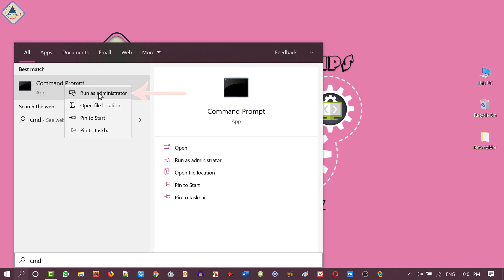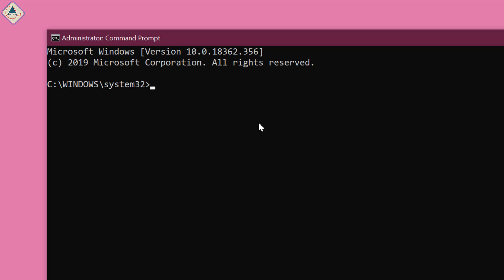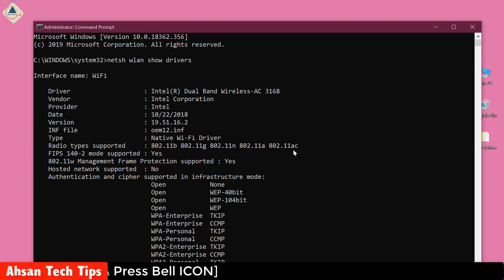How to Check If Your Laptop Supports 5GHz or Not | PC Tips & Tricks | Ahsan Tech Tips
Sometimes the users while connecting to a modem experience that the Laptop only sees 2.4 GHz and Not 5 GHz. In this case first they should check whether their laptop supports 5 GHz or Not or it Supports 2.4 GHz Only. Here is a simple solution to Find out this on your Laptop.

Find out if your Laptop supports 5GHz: Unless you already know for sure that your router is a dual-band model and definitely has a 5GHz radio, it's worth checking that out first. If you have a Wi-Fi adapter or laptop with Wi-Fi connection and you want to find out whether it supports GHz, then this video is for you.

How to Check if your laptop supports 5GHz or Not:
1. Search CMD in Windows 10 Search Box.
2. Now, Click on Command Prompt icon to Open Command Prompt.
3. Now, Write the Following Command Given Below.

4. Hit Enter Key to Execute the Command.
5. Locate Radio types supported line.

IEEE Standard       Frequency/Medium            Speed
802.11a                  5GHz                                   Up to 54Mbps
802.11b                  2.4GHz                                Up to 11Mbps
802.11g                  2.4GHz                                Up to 54Mbps
802.11n                  2.4GHz/5GHz                    Up to 600Mbps
802.11ac                5 GHz                                  Up to 1300 Mbps

১। উন্নতমানের ভিডিও (ফুল এইচডি)।
২। বিশুদ্ধ বাংলা ভাষার ব্যবহার।
৩। ভিডিও বিষয়বস্তু সম্পর্কে পর্যাপ্ত ব্যাখ্যা।
৪। ভূল কোন তথ্য উপস্হাপন করা হয় না।
৫। ভিউআর এবং সাবস্কাইবারদের ভালোবাসা এবং তাদের চাহিদার প্রেক্ষিতে ভিডিও তৈরি।
৬। টেক এ টু জেড।

১। পিসি টিপস এ্যান্ড টিকস।
২। অফিস অটোমেশন।
৩। আইফোন এবং এ্যানড্রয়েড টিপস।
৪। সফটওয়্যার প্যাকেজ।